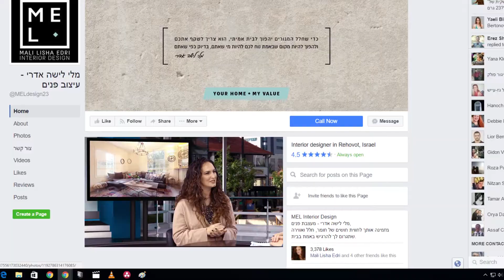גם אתם חייבים וידאו באינטרנט - "קצר ולעניין" עם שירה פליקס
בעידן שבו וידאו הוא כלי שיווקי הכרחי לכל עסק, מיזם, חברה או עמותה שרוצים לקדם ראיון, "קצר ולעניין" נותן פתרון לצורך בסרט תדמית, וזאת באמצעות ראיון אולפן איכותי שבו אתם מעבירים את הרעיונות המרכזיים שלכם, בקצרה.